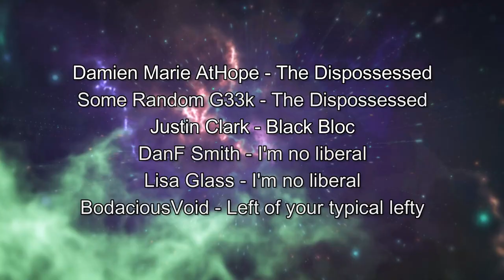The Politics of American Prometheus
In this episode, we're exploring the life and legacy of "the man who shook the world," J. Robert Oppenheimer. Our deep dive into Kai Bird and Martin J. Sherwin's American Prometheus takes us on a journey through the mind of the brilliant physicist who led the Manhattan Project. From his early academic days to his pivotal role in creating the atomic bomb, we'll unpack the complexities of this controversial figure and the profound impact he had on history. We'll also delve into Oppenheimer's political views and his tragic role as one of the first victims of the Red Scare. Join us as we explore the science, politics, and ethics of the atomic age